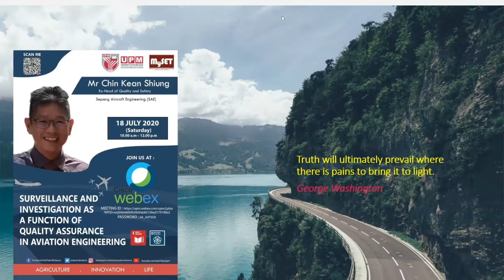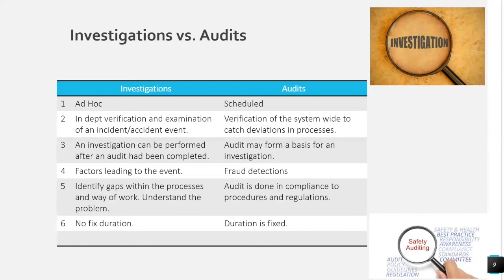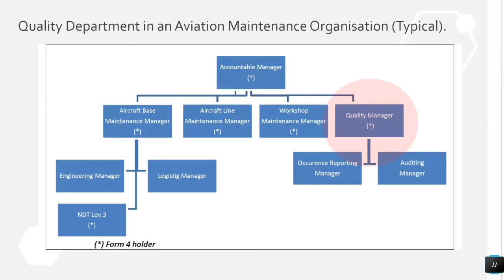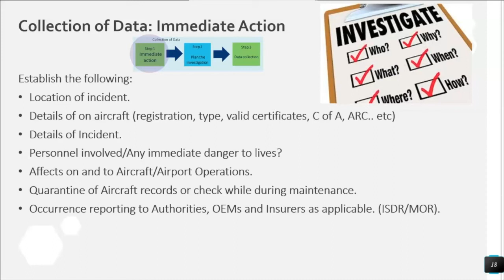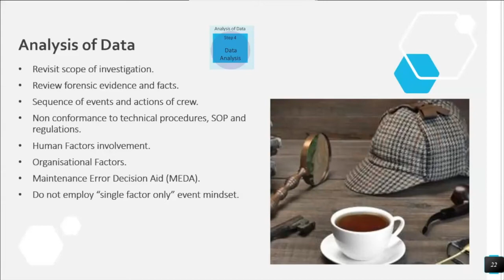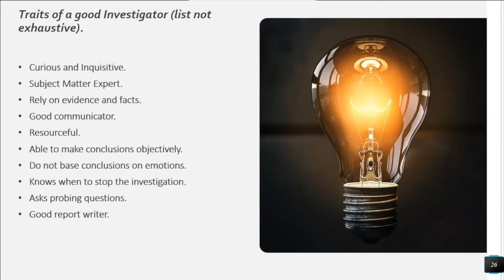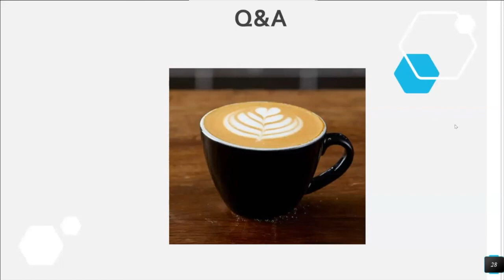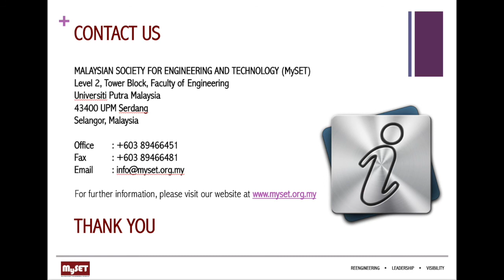Surveillance and Investigation as a Function of Quality Assurance in Aviation Engineering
This video is a webinar series jointly organised by Universiti Putra Malaysia and Malaysian Society for Engineering and Technology. The talk was delivered by Mr Chin Kean Shiung and the moderator was Ts. Ramesh Sabapathy.